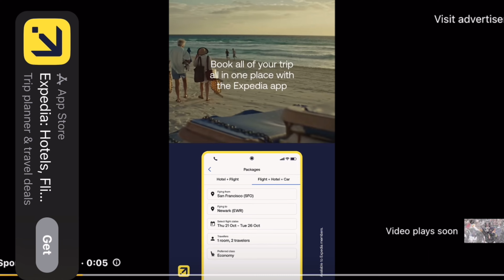Welcome to PITTSBURGH STEELERS🖤💛